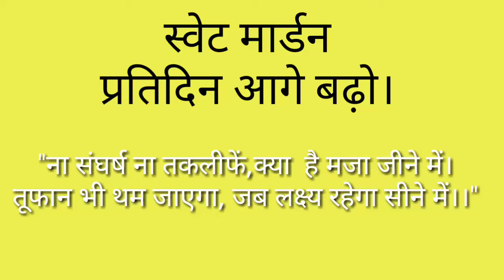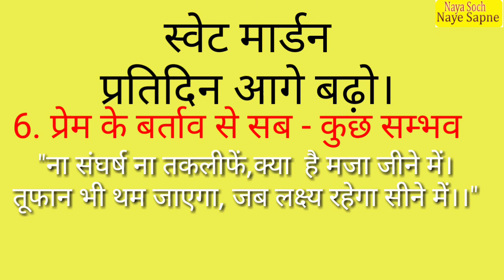प्रेम के बर्ताव से सब कुछ संभव स्वेट मॉडर्न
and join IBC for best income and learning message:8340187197